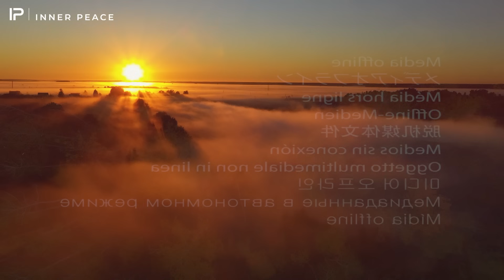Meditation for inner peace - Instantly reduces stress and anxiety - Detoxifies negative emotions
In this video, we offer you a powerful meditation experience designed to help you find inner peace while instantly reducing stress and anxiety. Additionally, this meditation will guide you through a process of detoxifying negative emotions, leaving you refreshed and rejuvenated.

As you embark on this meditation journey, allow yourself to let go of the burdens of stress and anxiety. This practice is a powerful tool for achieving inner peace and emotional balance. Detoxifying negative emotions can lead to a profound sense of well-being and clarity.

Take a moment for self-care, and join us in this transformative meditation session. Let's create a community of peace and emotional well-being together.